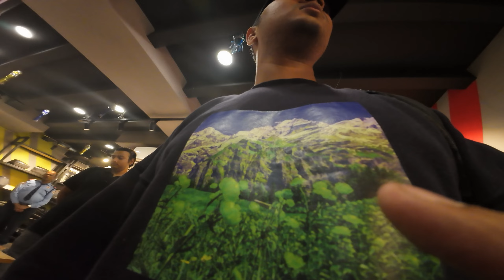WORST Experience in Rynox Exclusive Store EXPOSED!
I hope you guys like this video if yes then give this video a like comment and also share it with your friends and subscribe to my channel if you want to see more of me and also press the bell icon to stay updated.💕